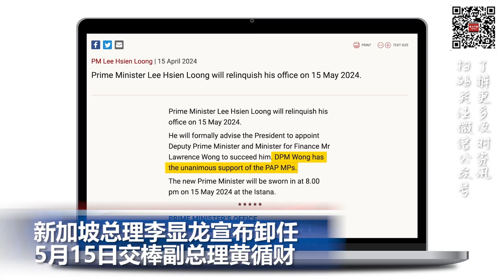北京半马冠军质疑被“护送”夺冠， 赞助商干预比赛的拙劣表演; 招生人数锐减美私立大学现倒闭潮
00:00  片头

00:06  招生人数锐减美私立大学现倒闭潮

01:19  特斯拉全球裁员逾10% 马斯克两位重要副手离开

02:14  新加坡总理李显龙宣布卸任，5月15日交棒副总理黄循财

03:09  北京半马冠军质疑被“护送”夺冠， 赞助商干预比赛的拙劣表演